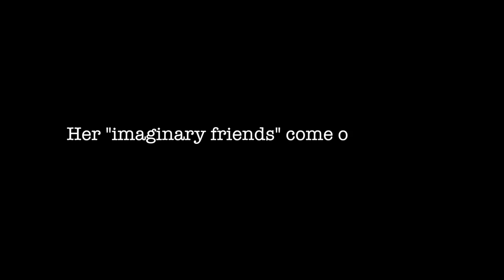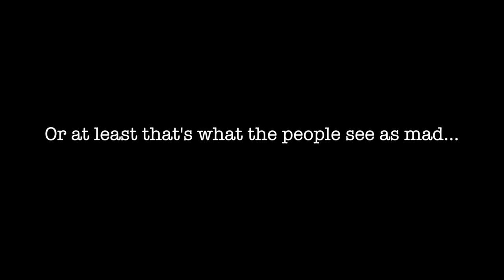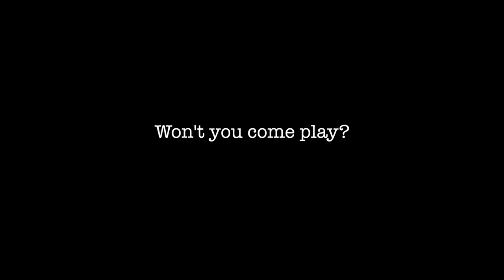Won't You Come Play?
This video is about a Disney film turned into a horror trailer.